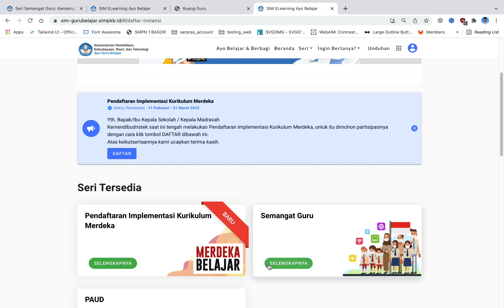Pengimbasan Seri Semangat Guru: Kemampuan Nonteknis dalam Adaptasi Teknologi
Tata cara mendaftar Seri Semangat Guru: Kemampuan Nonteknis dalam Adaptasi Teknologi